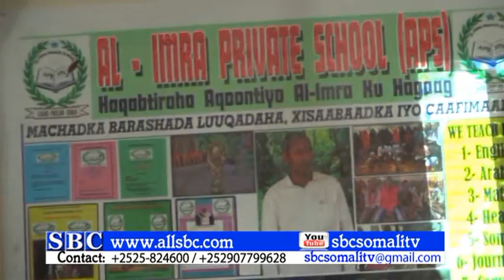MACHADKA ALCIMRAAN EE GAALKACAYO OO SAGOOTIYEY ARDAY MACHADKAASI WAXKABARATAY